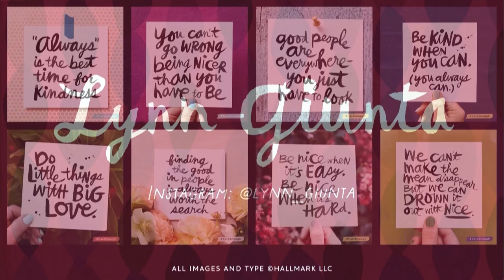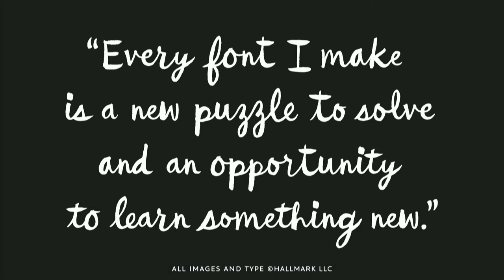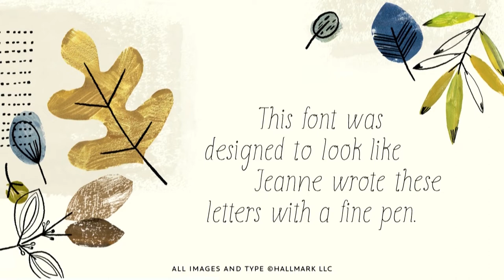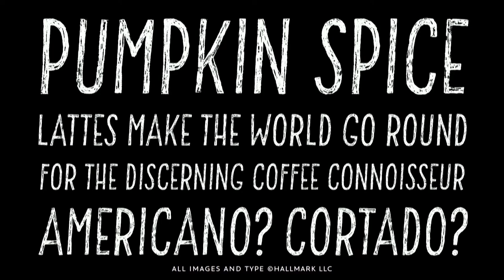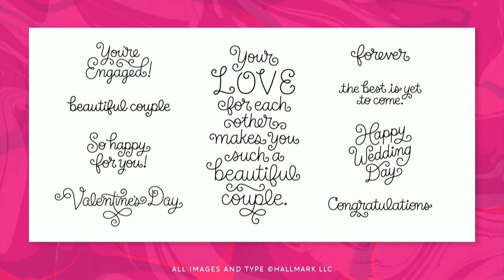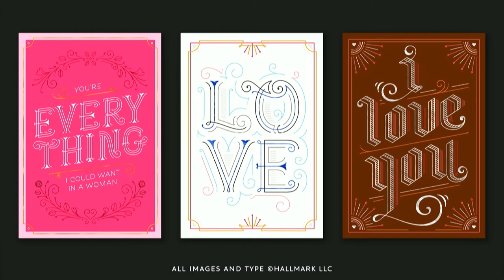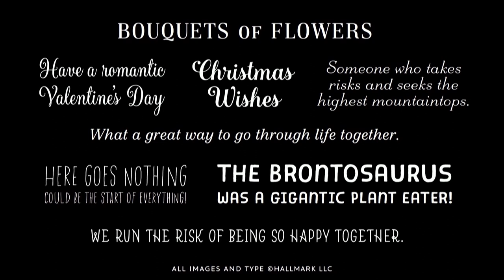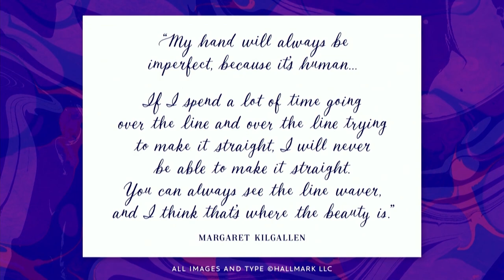FontsMadeByWomen — Lila Symons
A look into the typefaces created and developed by women at Hallmark.

Several years ago, a graphic designer decided to make a radical change and leave New York City to design fonts for a well-known Midwestern greeting card company.

Much to her surprise, she discovered that a majority of the fonts she was developing were based off of lettering created by female illustrators, designers, and lettering artists.

Join Font Designer Lila Symons for an engaging and informative introduction to the numerous women with whom she has collaborated with over the years at Hallmark Cards.

She will share “what it’s like” to be a female in-house typeface designer and how working alongside pre-eminent female artists and makers has resulted in the production of many new fonts for Hallmark’s proprietary type library. Learn how these collaborations have inspired her own lettering and font work both as a developer and lettering source.